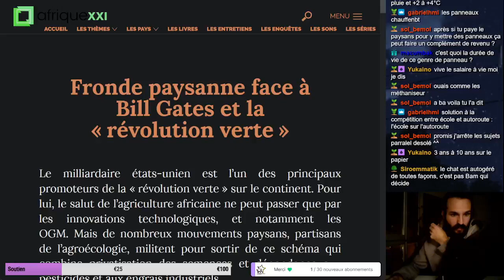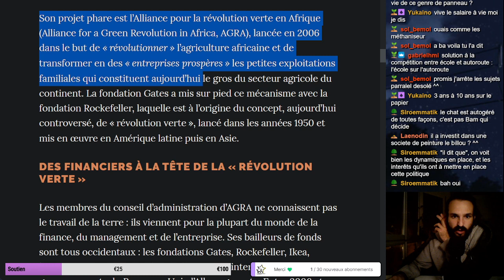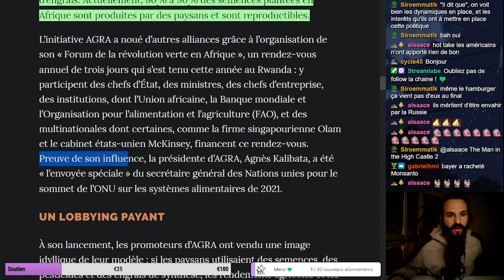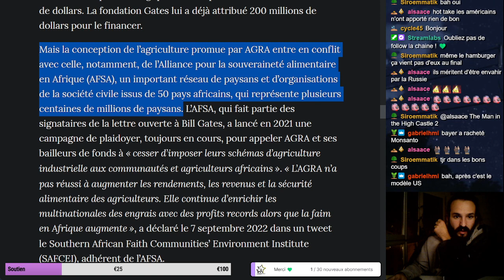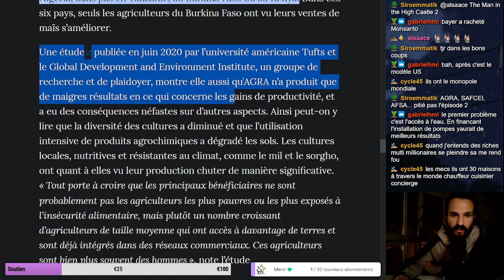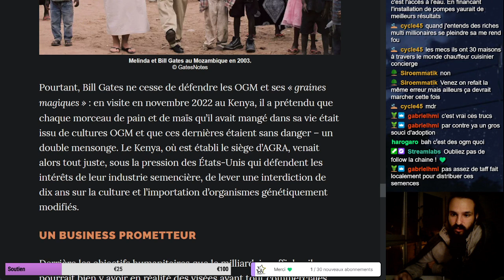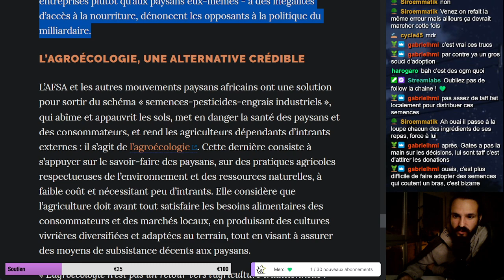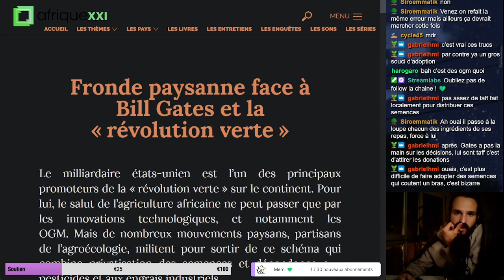(Lecture) Fronde paysanne face à Bill Gates et la « révolution verte » - Fanny Pigeaud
Lecture d'un article de Fanny Pigeaud

Bill Gates le philanthrocapitalisme continu son parcours en Afrique en détruisant l'agriculture vivrière et en imposant des technologies agricole au sein des différents pays d'Afrique.

Bonne VOD